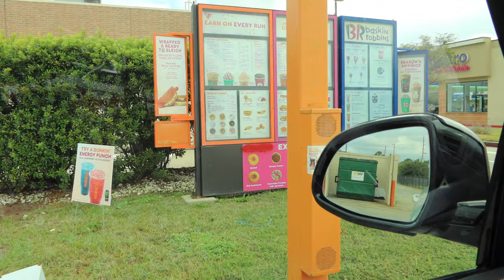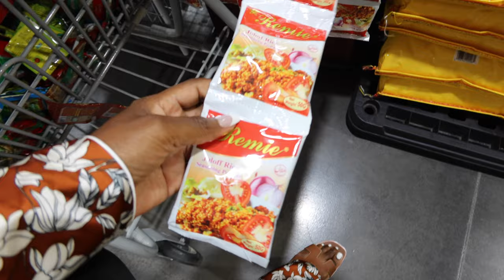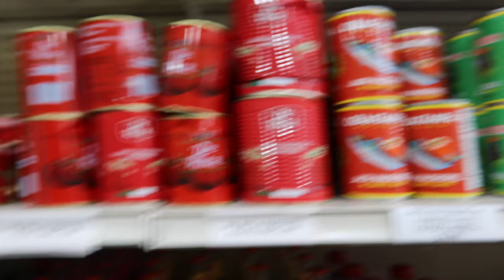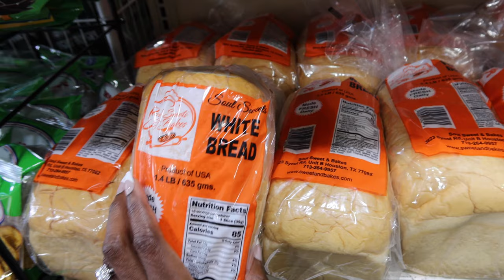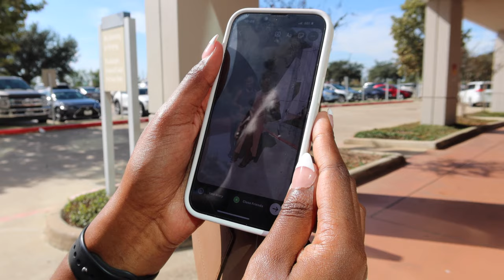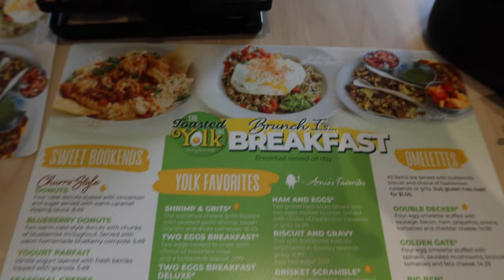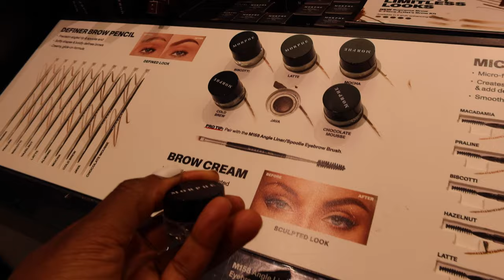WEEKLY VLOG #80: new FENDI, KETO MARGARITAS, chipped TOOTH, Ghana market, SUYA FAIL | MenaAdubea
⇢ White Bookshelf
⇢ Ikea Drawers
⇢ LED Lights
⇢ Amazon Makeup Brush Set
⇢ Target Satin Set (Brown)
⇢ BCP Christmas Tree
⇢ Recycling Bags
⇢ Tan Maxi Dress
⇢ Target PJ Set
⇢ Skinny Margarita Syrup
⇢ Tan Waffle Robe
⇢ Cocktail Glasses
⇢ Quay Australia Sunglasses
⇢ Morphe Micro Brow Pencil
⇢ Fendi Flow Black Sneakers
⇢ Amazon Ring Light
⇢ Victorias Secret Candle (Amaretto Fizz)
⇢ Smart Mouth Mouthwash
⇢ Press On Nails
⇢ Colgate Optic White Toothpaste

-- SENDING A PACKAGE? --
Mena Adubea

1 Peter 3: 3 - 4